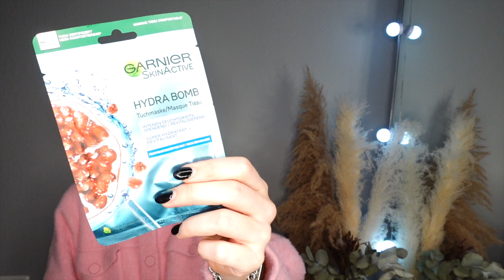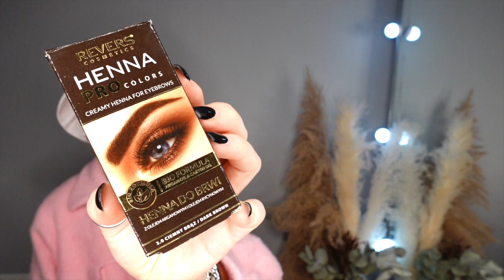KREBS & CHEMOTHERAPIE: Meine liebsten Beauty Produkte, die mir während der Chemotherapie helfen 💄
Meine liebsten Beauty und Make Up Produkte, die mir während der Chemotherapie und dem Krebs helfen! 🎗
Heute stelle ich euch meine liebsten Produkte aus dem Bereich Beauty, Pflege und Make Up vor, die mir während meiner Krebskrankheit und der Chemotherapie geholfen haben - vielleicht ist auch was für euch dabei!💄

Lash Serum M1:

Lashes zum Kleben:

Henna Farbe:

Brow Maximizer:

Haut & Kinder Creme:

Sebamed Lotion:

Weleda Skin Food:

Meine Amazon List  "Cancer"  mit meinen besten Produkten für die Chemotherapie und die Krebserkrankung:

Werbung / Nennungen im Video